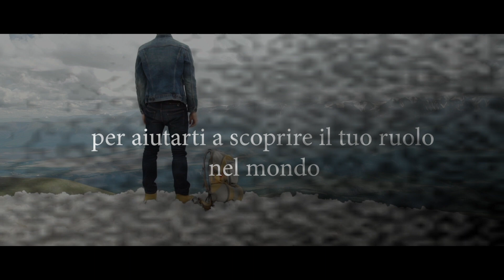Psicosofia Karmica | BookTrailer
Comprendere lo scopo della vita per guidare il proprio destino.

È solo la paura del dolore che ci spinge a fare, o a non fare, qualcosa di importante per noi? Esistono delle potenzialità innate e dei talenti a nostra disposizione dalla nascita e che portiamo con noi da una eredità antica?

Di cosa si parlerà in questo libro:
👉 Le leggi del Karma e le similitudini con le neuroscienze
👉 Le similitudini con la fisica quantistica
👉 Conoscere il proprio compito nella vita
Un libro di Sergio Audasso